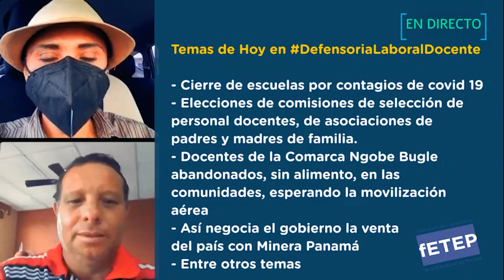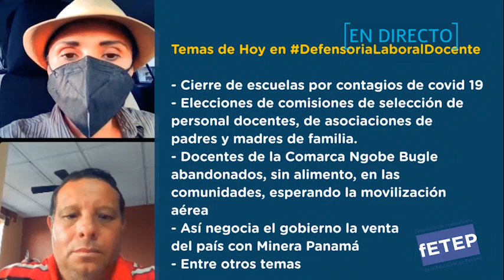Más escuelas con brote de Covid-19 en Panamá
Noticias de la Educación en Panamá en DefensoriaLaboralDocente
Temas:
- Muerte de docentes y cierre de escuelas por contagios de Covid-19
-Elecciones de comisiones de selección de personal docentes, de asociaciones de padres y madres de familia.
-Docentes de la Comarca Ngäbe Bugle abandonados en las comunidades, esperando la movilización aérea
-La Negociación del Gobierno con Minera Panamá